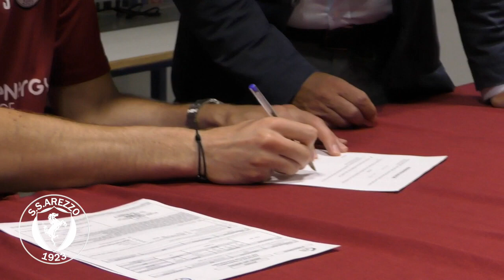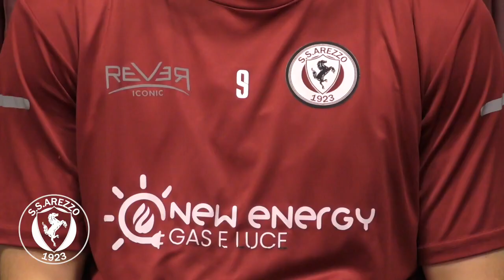Ufficiale, Kozak in amaranto